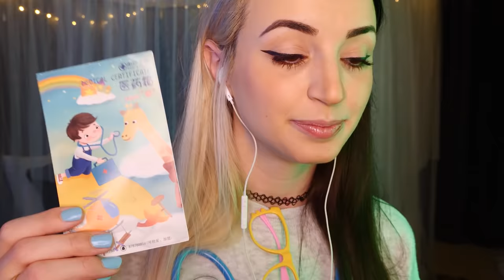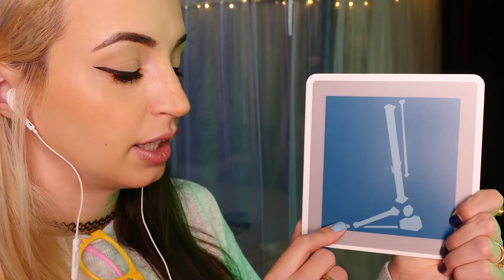ASMR Doctor's Checkup (Everything is Wrong with You)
Dear God how are you even alive?

Hahahah I bought this wooden medical toy set and thought I would finally indulge all the comments that are like "how come every time we do one of these medical exams we're always perfectly fine??" WELL NOW YOU ARENT.

My upload schedule:
►ASMR Livestreams on Twitch on Mondays
►Occasional Livestream recordings on Wednesdays (if it’s good!)